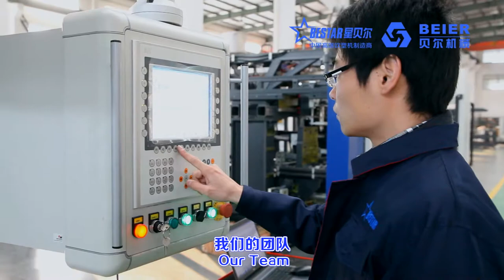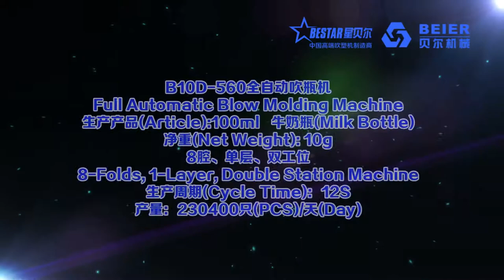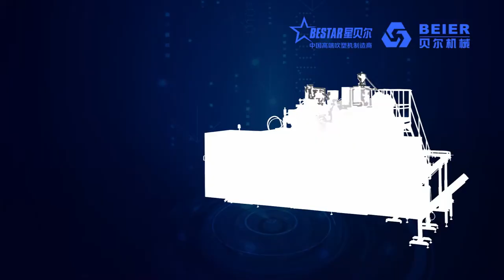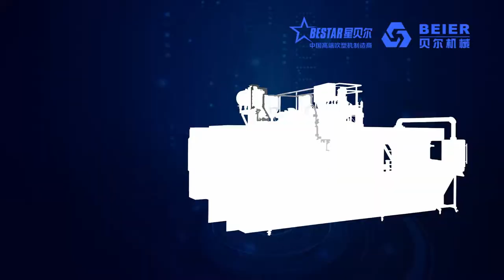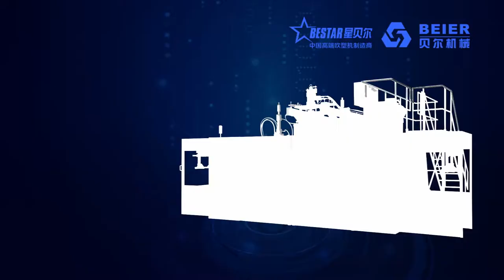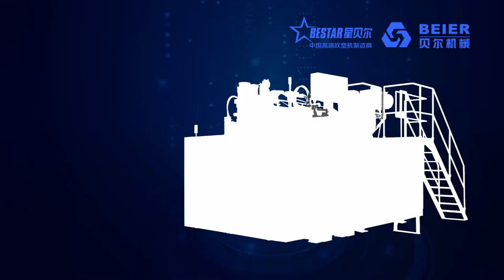BESTAR BLOW MOLDING E-MAIL: or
CONTACT PERSON:ALEX XIA